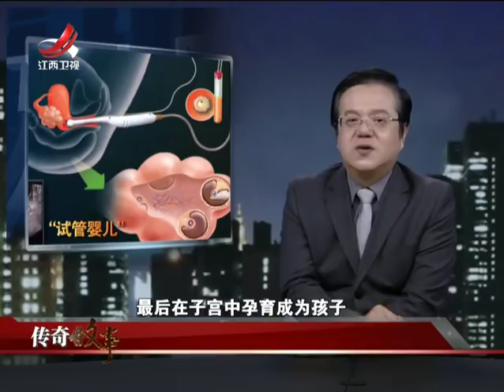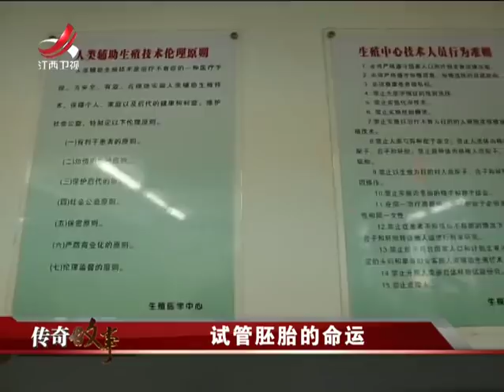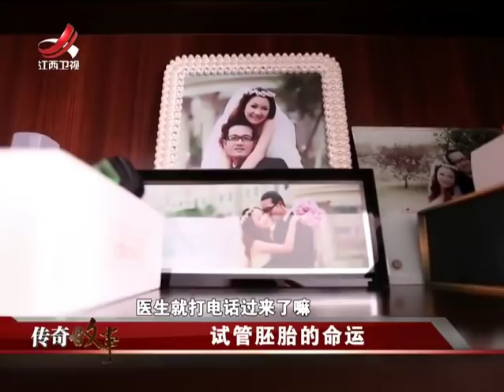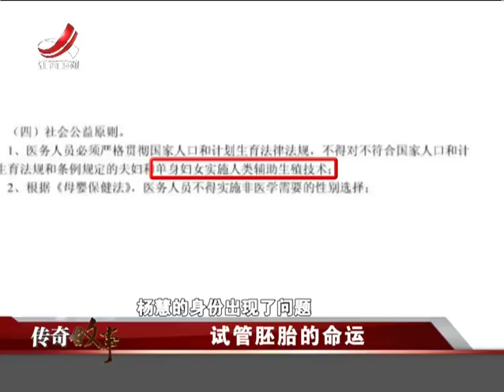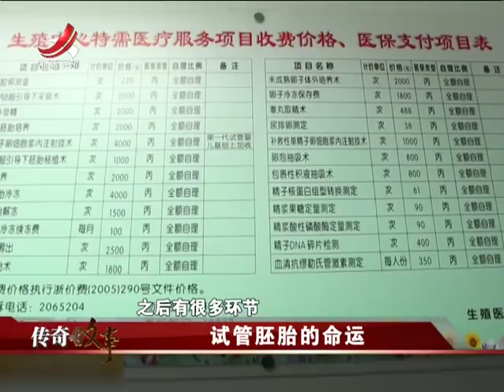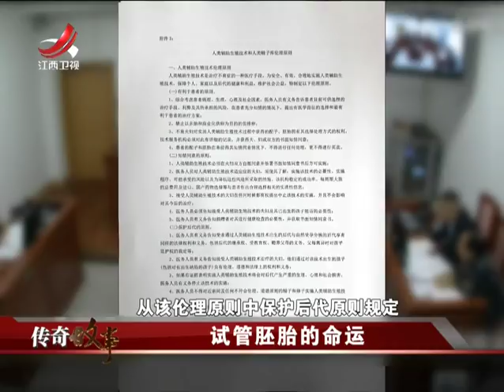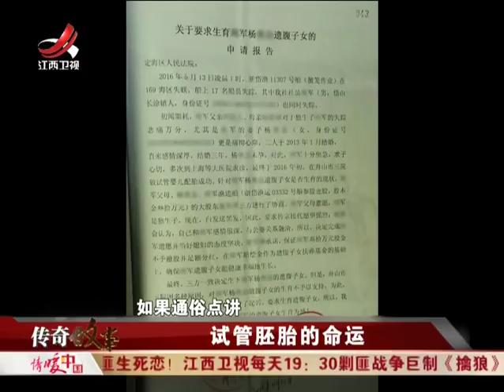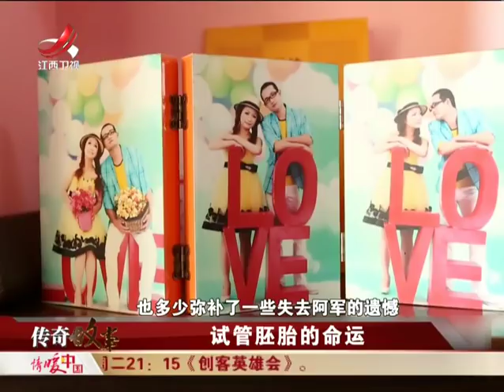《传奇故事》试管胚胎的命运29171124[高清版]